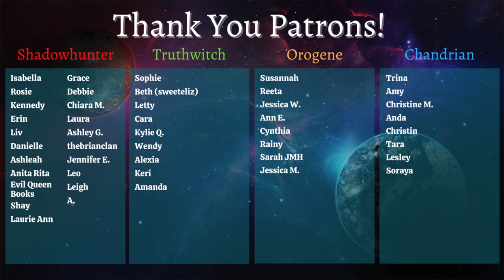How to Read More (If You Want To) | How I Read 400 Books A Year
Let's talk about how to read more! (if you want to) I read around 400 books a year and get a lot of questions about how I do that, so let's discuss! This is part discussion of reading practices and how reading as a hobby is perceived, part tips on ways you can increase reading if that's something you are interested in doing!

EQUIPMENT
Ring Light

527 Hudson St. # 20030